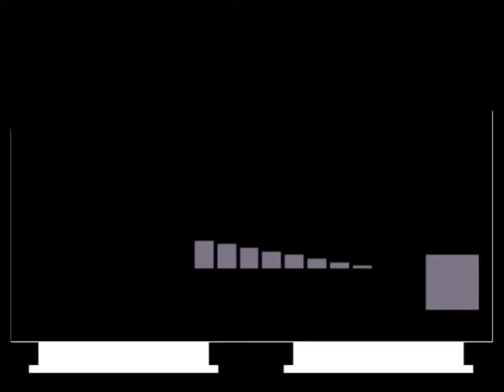NARC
Playing Narc in MAME.